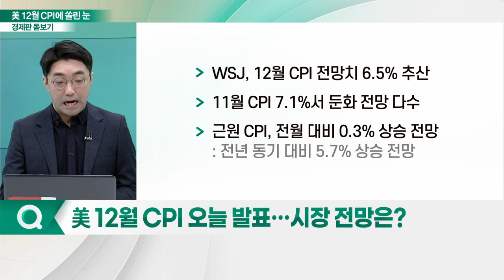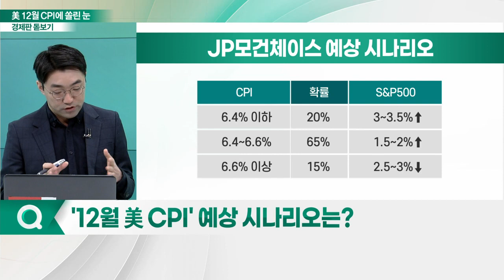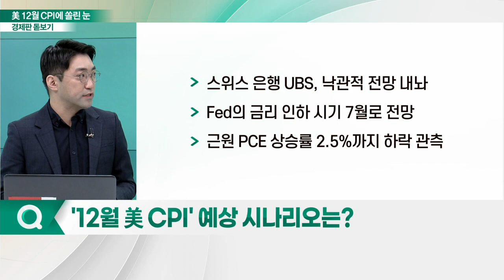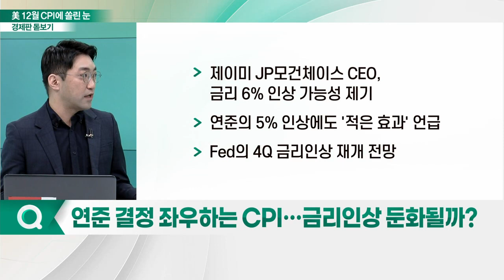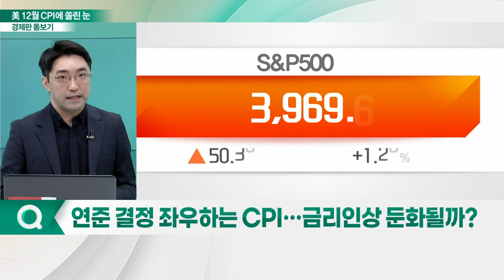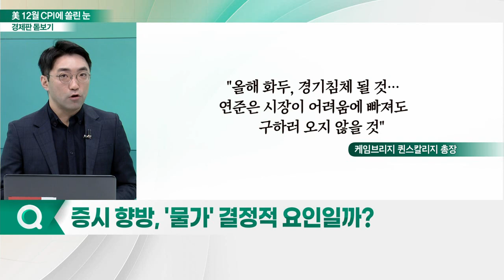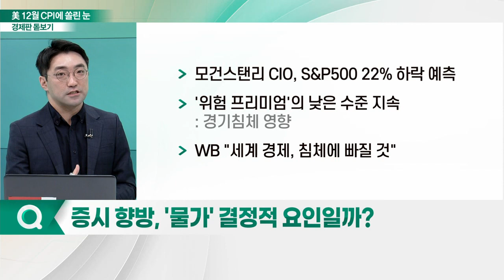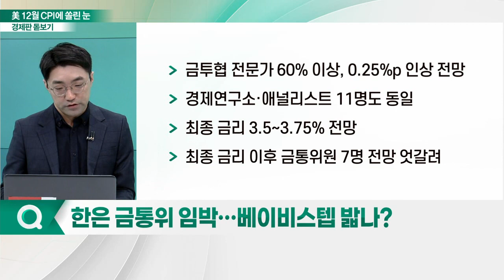美 12월 CPI에 쏠린 눈... 금리 예상 시나리오는?_경제판 돋보기 (20230112)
Q. 美 12월 CPI 오늘 발표… 시장 전망은?
Q. '12월 美 CPI' 예상 시나리오는?
Q. 연준 결정 좌우하는 CPI… 금리 인상 둔화될까?
Q. 증시 향방, '물가' 결정적 요인일까?
Q. 한은 금통위 임박… 베이비스텝 밟나?